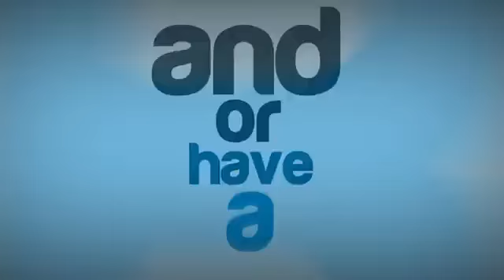MW3 Having Fun with Strangers #33 Giggling Pinecones! TvWarder